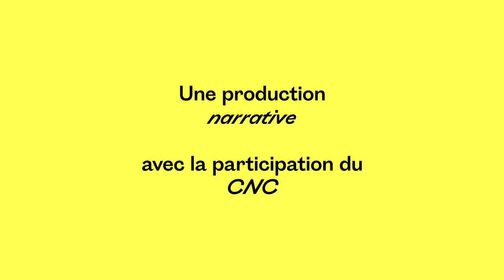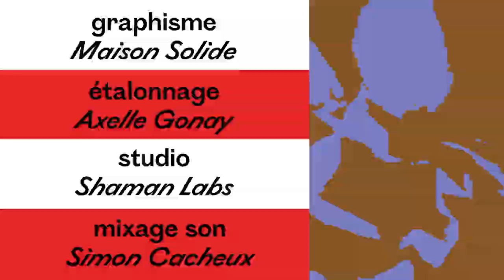Cher Futur Moi - Bintou